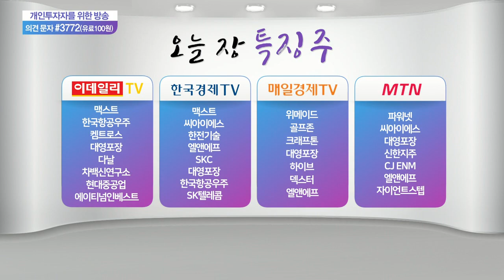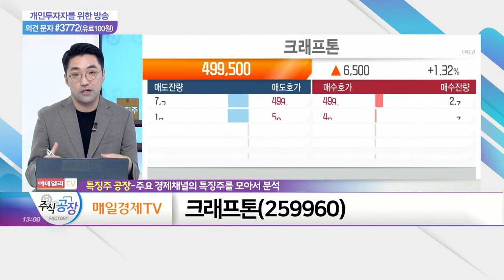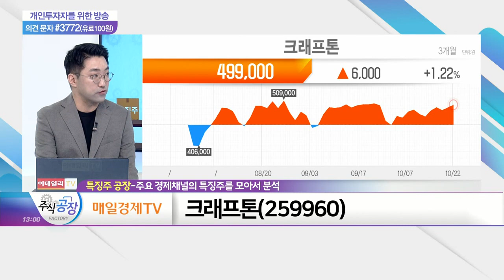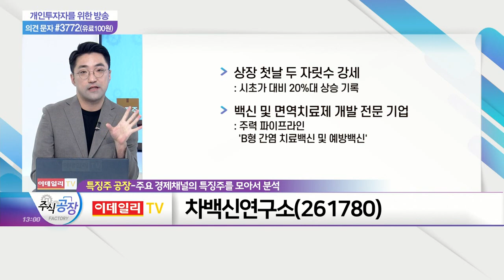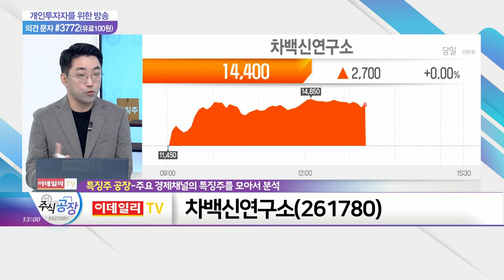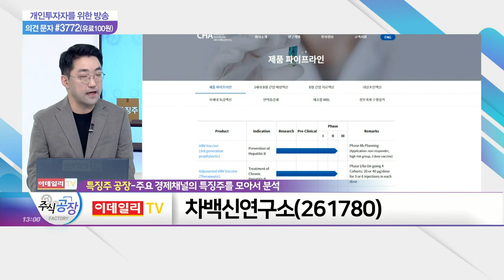다날, 크래프톤, 차백신연구소_특징주 공장 (20211022)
다날(064260)
- 암호화폐 결제 서비스 제공 사업 영위
- 비트코인 시세 상승 수혜 기대감
- 싸이월드 빌링시스템 구축: 싸이월드 머니 '도토리' 구매 가능

- 신작 '배틀그라운드: 뉴스테이트' 출시 임박
- 단독 개발 및 글로벌 퍼블리싱 진행
- 오늘 오후 구체적 시작 일정 공개
- '배틀그라운드: 뉴스테이트' 사전예약자 수 4천만 육박

차백신연구소(261780)
- 상장 첫날 두 자릿수 강세
- 백신 및 면역치료제 개발 전문 기업